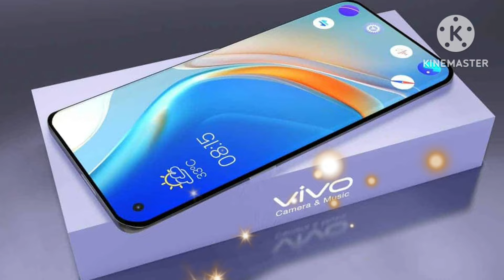Vivo Y78 5G | 8GB RAM, 256GB Storage, 6.78" AMOLED Display, 64MP Main Camera, 5000mAh Battery, Price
Vivo Y78 5G | 8GB RAM, 256GB Storage, 6.78" AMOLED Display, 64MP Main Camera, 5000mAh Battery, Price @techkhabar339

Vivo Y78 5G Specifications:

Display: 6.78-inch AMOLED with a 120Hz refresh rate and 1300 nits peak brightness.

Resolution: 1080 x 2400 pixels (20:9 aspect ratio).

Processor: Qualcomm Snapdragon 695 5G (6 nm) with an octa-core CPU.

RAM: 8GB.
Storage: 256GB (no card slot).

Main Camera: Triple setup with a 64 MP wide lens (f/1.8, PDAF, OIS), a 2 MP macro lens (f/2.4), and a 2 MP depth sensor (f/2.4).

Selfie Camera: 16 MP (f/2.5, wide).

Other Features: Under-display optical fingerprint sensor, IP54 dust and splash resistance, 3.5mm headphone jack, and Hi-Res audio support.